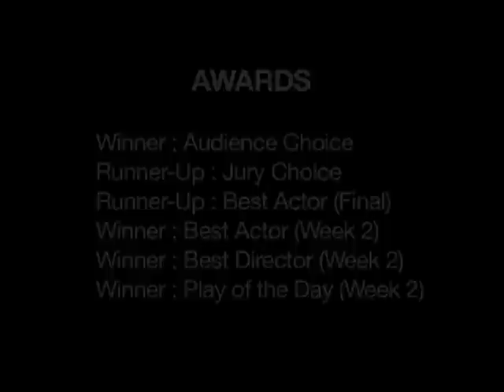'Lost Audition' - Short & Sweet Festival 2011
|A 10 minute play about an audition that was not meant to be|
Stray Factory's award winning ten minute play from Short + Sweet 2011 - Chennai Chapter which  featured at The Park's New Festival 2011. | Cast: Mathivanan Rajendran, Venkatesh Harinathan | Written and Directed by Rajiv Rajaram |

Awards:
Best Play - Audience Choice
Best Play - Jury Vote (Runner-up)
Best Actor - Mathivanan Rajendran (Runner-Up)
Best Director - Rajiv Rajaram (Week 2)
Best Actor - Mathivanan Rajendran (Week 2)
Play of the Day - Winner (Week 2)

Thanks to Blu-Lotus and Prakriti Foundation